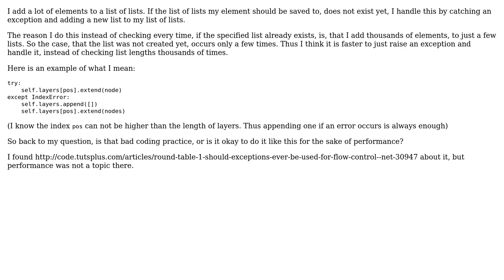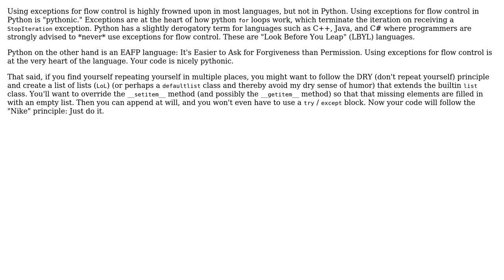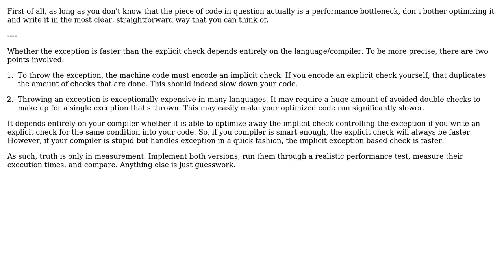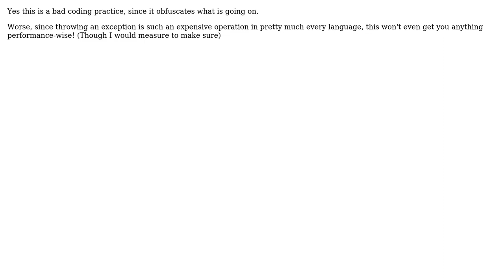Software Engineering: Use Exceptions for control flow in order to increase performance?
With thanks & praise to God, and with thanks to the many people who have made this project possible! | Content (except music & images) licensed under CC BY-SA | Music | Images & others | With thanks to user Telastyn user Natjo user Mike Nakis user JacquesB user David Hammen user cmaster - reinstate monica and the Stack Exchange Network Trademarks are property of their respective owners. You are responsible for your own actions.